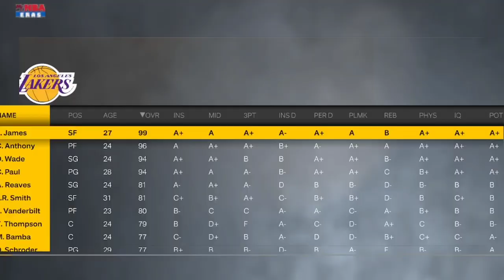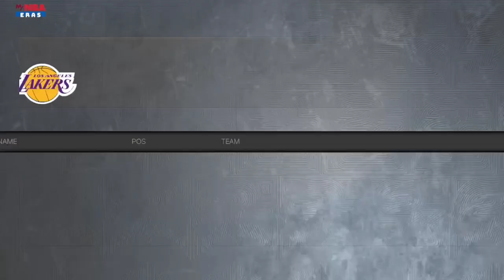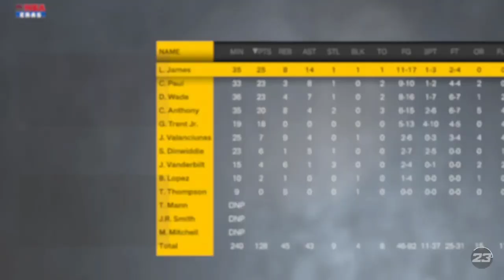Can the Banana Boat Crew Win a 3-Peat?